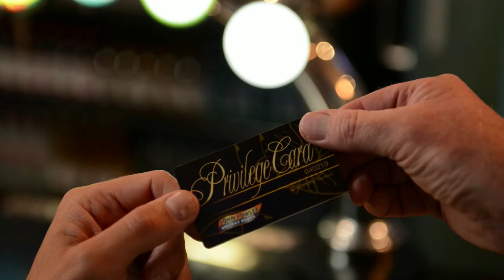John Fowler Holiday Parks- Holiday homes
Here at John Fowler Holidays we have a fantastic selection of new and pre-owned caravans and lodges. We have holiday homes to suit all tastes and budgets and are able to arrange finance packages to suit you.